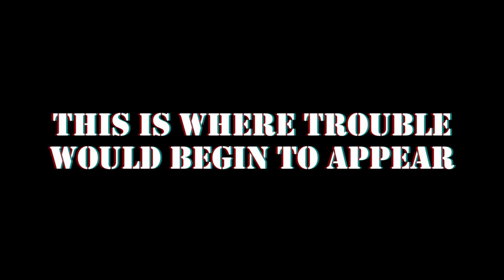[Stream Highlights] 3 guys attempt to take on the zombie apocalypse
This is a compilation of the best moments from my twitch stream on Sunday (October 8th, 2023).